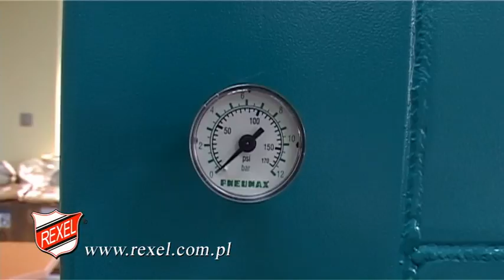Prasa do tapicerowania krzeseł REXEL PDK-1 - Пневматический пресс для стульев Rexel PDK-1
Umów się na darmową prezentację pod numerem 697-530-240
Zastosowanie prasy do tapicerowania krzeseł pozwoli Państwu skutecznie zwiększyć wydajność  pracy oraz jakość produkowanych wyrobów.
Nasza prasa pneumatyczna jest idealnym urządzeniem do obicia siedzeń i oparć krzeseł biurowych: długi skok umożliwia szybkie dostosowanie prasy pneumatycznej  do wzrostu operatora celem ustawienia idealnej pozycji tapicerowania. Sterowanie oburęczne gwarantuje całkowite bezpieczeństwo pracy.
Regulacja siły docisku przy pomocy regulatora ciśnienia. Prasa ściska siedzisko w kontrolowany i powtarzalny sposób, przez co nie ma potrzeby tak mocnego naciągania materiału, materiał jest równo i precyzyjnie naciągnięty na całej powierzchni. Obrotowa poduszka przyspiesza i ułatwia zszywanie materiału. Tapicer stojąc w jednym miejscu lekko obraca siedzisko i zszywa materiał po obwodzie. Regulacja siły docisku przy pomocy regulatora ciśnienia.

Используя пресс для обивки стульев, Вы сможете эффективно повысить производительность и качество продукции.
Длинный рабочий ход пневматического цилиндра, нижняя телескопическая опорная стойка позволяют быстро отрегулировать станок в соответствии с высотой работающего на нем человека.
Наш пресс является идеальным станком для набивки сидений и спинок офисных кресел. Устройство управления с двуручным регулятором делает станок безопасным во всех отношениях.  Регулировка силы сжатия при помощи регулятора давления сжатого воздуха.
Пресс для кресел обеспечивает контролируемый и равномерный прижим компонентов сидений и спинок кресел (материал, поролон, фанера), благодаря чему уже не нужно сильно натягивать материал и следить за равномерным натяжением. Поворотная подушка ускоряет и облегчает процесс обивки. Обойщик, стоя в одном месте легко поворачивая подушку, обивает изделие по контуру. Оборудование произведено в Польше.